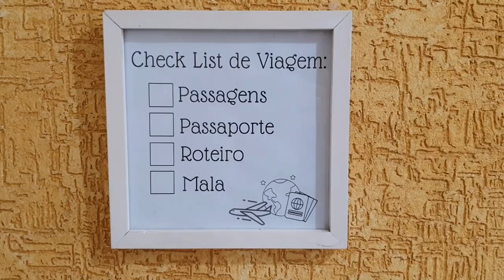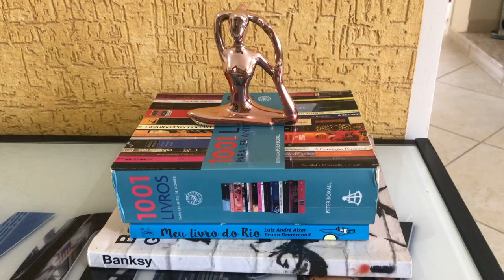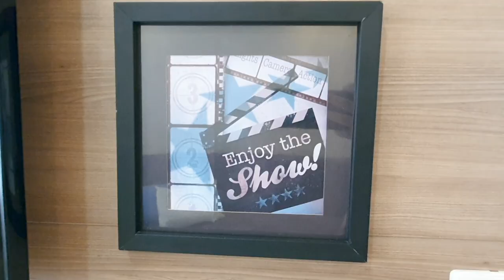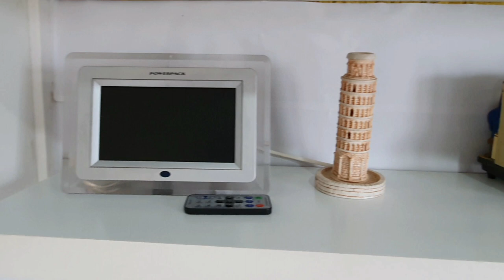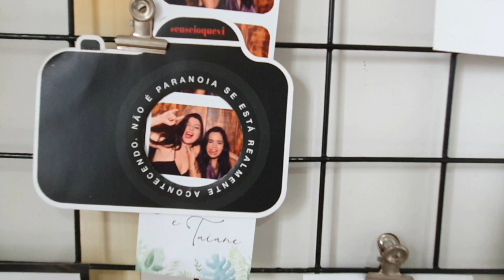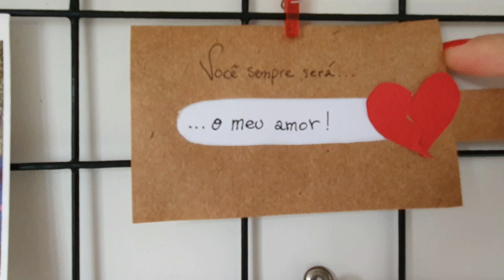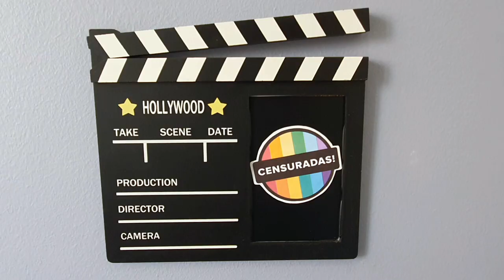Tour Pelo Apê Novo!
Hey, Censuradas! Sejam bem-vindas ao nosso novo apartamento. Ele ainda não está 100% pronto, mas digamos que está 85%. Rs. Durante o vídeo, fizemos algumas enquetes de possíveis mudanças e ideias para implementar no apê, adoraríamos que vocês votassem nos comentários.

Ah! Me sigam no instagram (@vickyfechine) para acompanhar as alterações que fizermos no futuro!